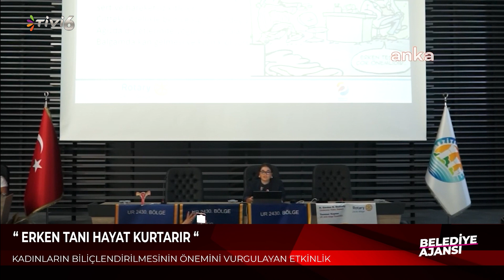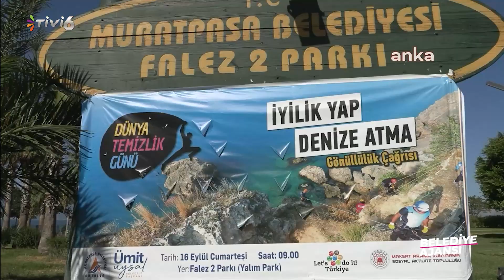20 Eylül Belediye Ajansı Haber Kuşağı